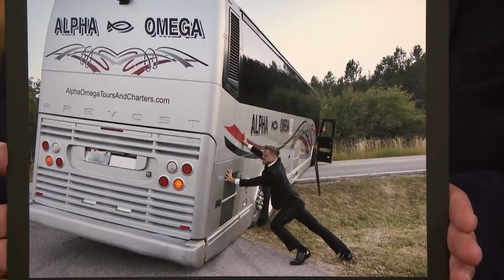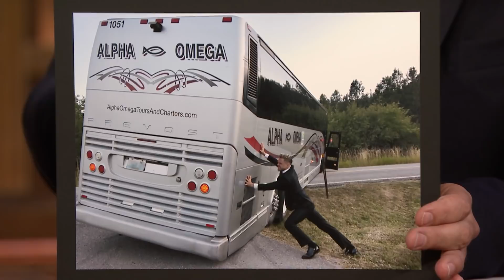Derek Hough Tries to Dance Off Beat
Derek Hough explains how he almost missed his sister Julianne's wedding reception and demonstrates how he usually dances in public to avoid calling attention to himself as a professional dancer.